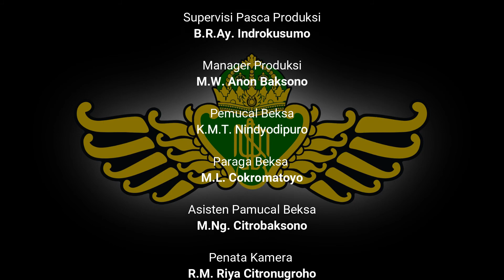Madyataya Alus Part 1